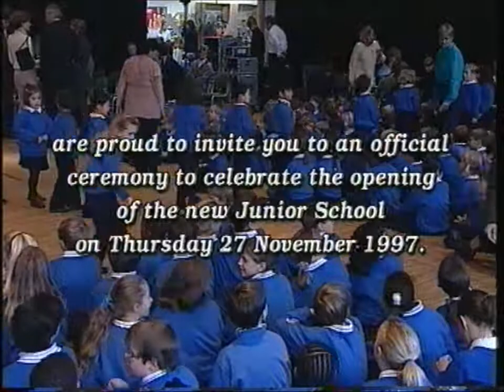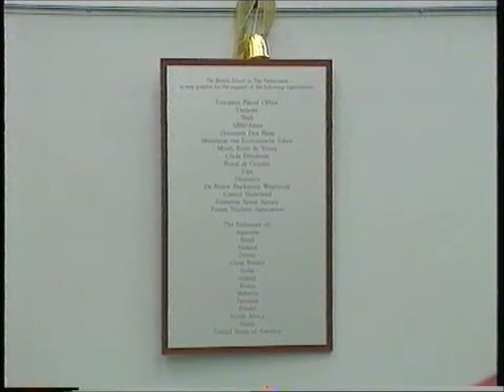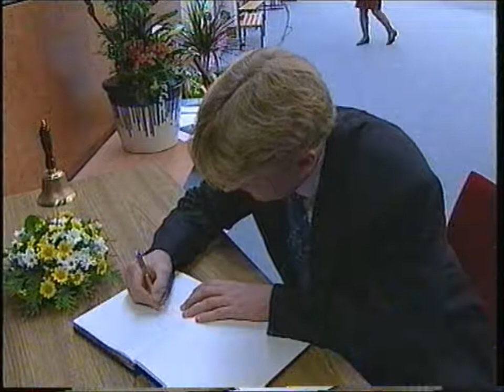The British School in The Netherlands Opening of new Junior School 27 November 1997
This is a roughly edited version of the live video footage taken during the visit of HRH Prins Willem Alexander to the Junior School on the 27 November 1997.
It features the ceremony in the School Hall and the tour of the classrooms and specialist facilities by the Prince of Orange.

Produced by filmmaker Jan Oosterhof

Copyrights 1997: Jan Oosterhof